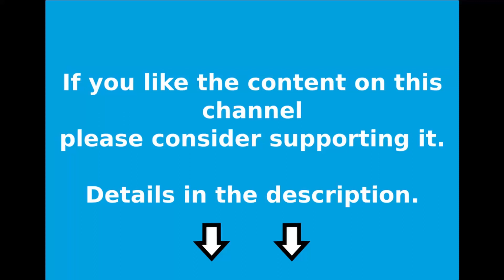Greater Anglia services at London Liverpool Street on 18/02/2021 part 1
Dear Viewers,

Please contribute to the channel to continue to exist.

From UK

account no: 12073873, sort code 04-00-75
Beneficiary: Peter Sebok

From EU (SEPA), US and others:

BIC:     REVOGB21
Beneficiary: Peter Sebok